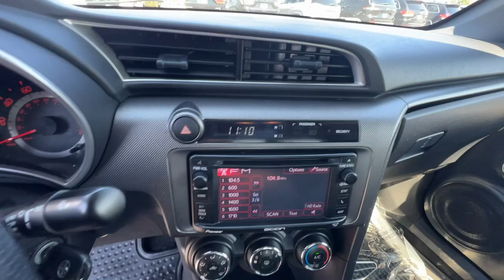2015 Scion tC Reno, Carson City, Northern Nevada, Sacramento, Elko, NV FJ011281V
Blizzard Pearl Used 2015 Scion tC  available in Reno, Nevada at Lithia Chrysler Jeep of Reno. Servicing the Carson City, Northern Nevada, Sacramento, Elko, NV area.

Blizzard Pearl exterior and LIGHT GRAY interior. Moonroof Bluetooth iPod/MP3 Input Aluminum Wheels Premium Sound System. READ MORE!br /br /KEY FEATURES INCLUDEbr /Premium Sound System iPod/MP3 Input Bluetooth Dual Moonroof Aluminum Wheels. MP3 Player Keyless Entry Steering Wheel Controls Electronic Stability Control Bucket Seats. Scion tC with Blizzard Pearl exterior and LIGHT GRAY interior features a 4 Cylinder Engine with 179 HP at 6000 RPM*. br /br /EXPERTS REPORTbr /Edmunds.com explains Quick acceleration; roomy and reclining rear seat; lots of standard features.. Great Gas Mileage: 31 MPG Hwy. br /br /WHO WE AREbr /At Lithia Chrysler Jeep of Reno our first and foremost goal is to make your car-buying and ownership experience better than any other youve had near Carson City Auburn CA Sparks and beyond.If youre ready to answer the call of fun style and peace of mind; be sure to contact us today. And prepare to have your expectations exceeded. br /br /Price does not include $599 Dealer Doc fee taxes and license fees. Price contains all applicable dealer incentives and non-limited factory rebates. You may qualify for additional rebates; see dealer for details.br /